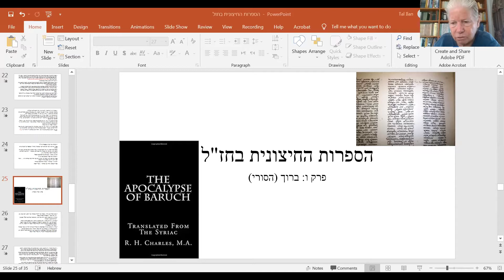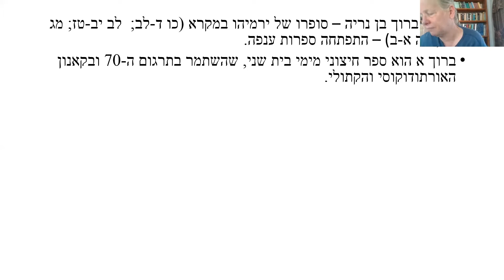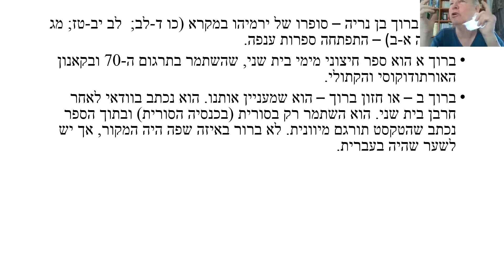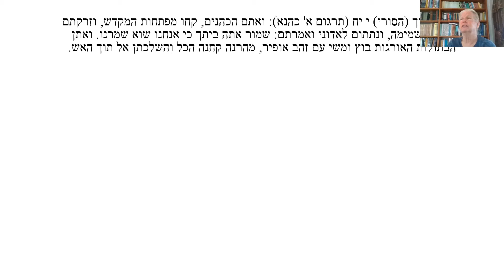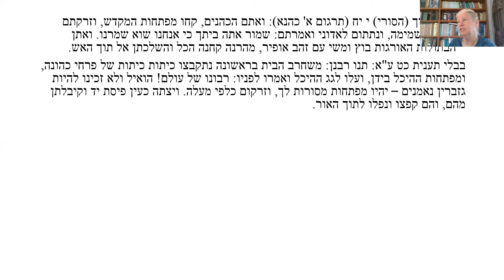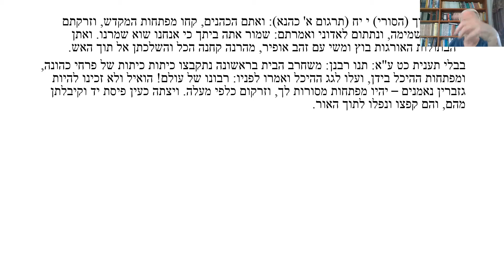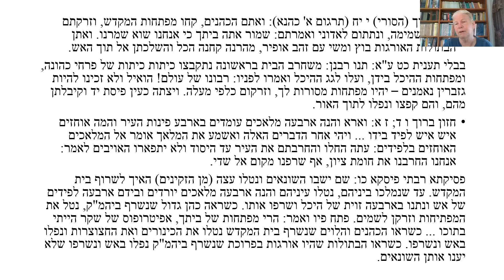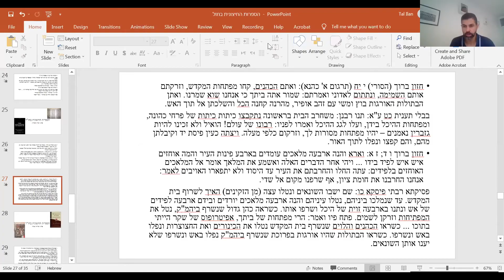הספרות החיצונית בראי ספרות חז"ל - מפגש שישי | עם פרופ' טל אילן | 26.7.2021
סדרת שיעורי בוקר עם פרופ' טל אילן
על אף פי שלפי המשנה הקריאה ב"ספרים החיצוניים" אסורה, אפשר לראות פה ושם אצל חז"ל היכרות עם חלקים ניכרים מספרות זו. במהלך הסדרה יוקדש כל מפגש לדיון בספר אחר מן הספרות הזאת (למשל: ספר בן סירא, מכבים א, מכבים ב, איגרת אריסטאס, ספר חנוך, עליית ישעיהו ועוד). נבחן כיצד הם השתקפו במקורות שונים של ספרות חז"ל בתלמוד הבבלי והירושלמי, מדרשי האגדה הארץ-ישראליים ובתרגומי התנ"ך לארמית. ננסה לברר כיצד הגיעה ספרות זו לידי לחז"ל וכיצד השתמשו בה.
טל אילן היא פרופסור למדעי היהדות בברלין עם התמחות על העת העתיקה וחז"ל. היא עורכת הסדרה "פירוש פמיניסטי לתלמוד הבבלי", שבו היא מחברת הפירושים הפמיניסטיים למסכת תענית ולמסכת חולין. כמו כן היא המחברת הראשית (עם פרופ' ורד נעם) של הספר "יוספוס וחז"ל", שיצא לאור ביד בן-צבי בשנת 2017. בימים אלה היא עובדת יחד עם פרופ' נח חכם על הוצאה לאור של המשך קורפוס הפפירוסים היהודיים ממצרים.